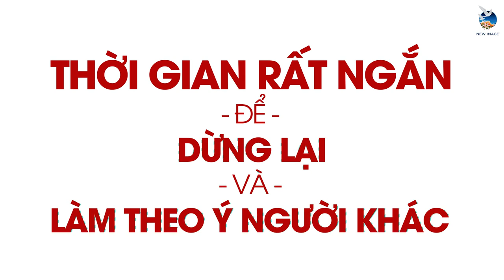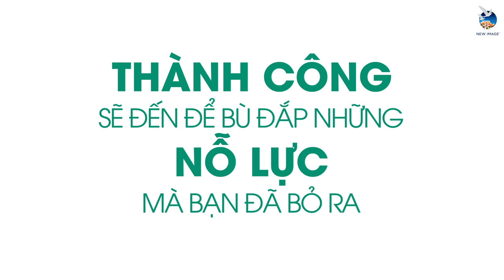Mẫu Motion Text 2D [Action Kingdom Company]